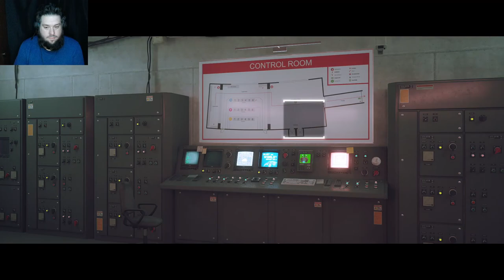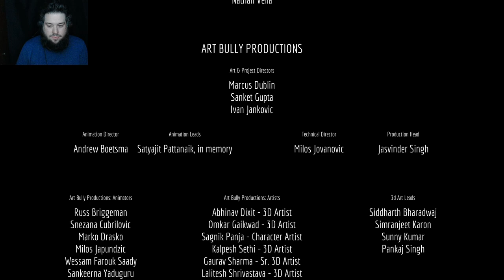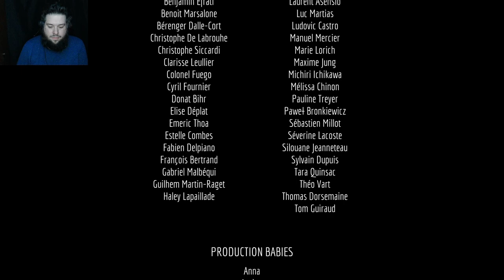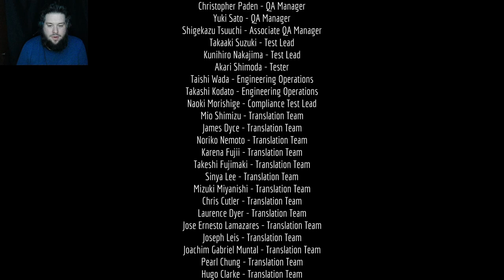Hobo Jim in Stray The End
Going OUTSIDE!!!